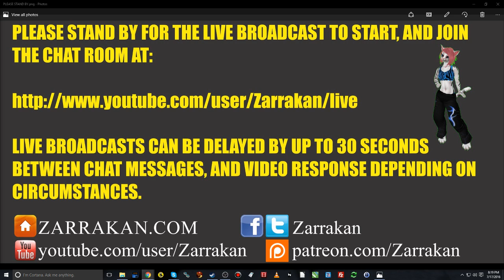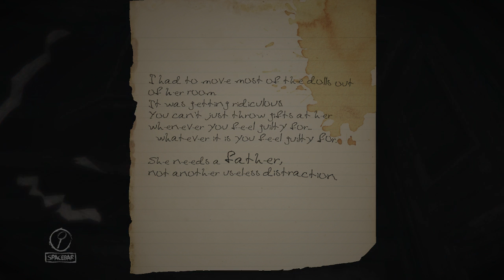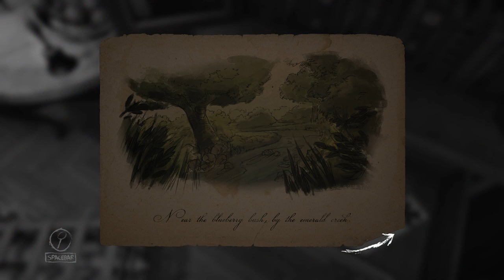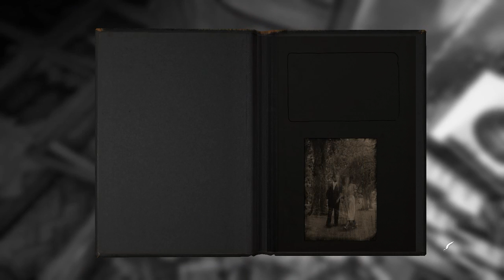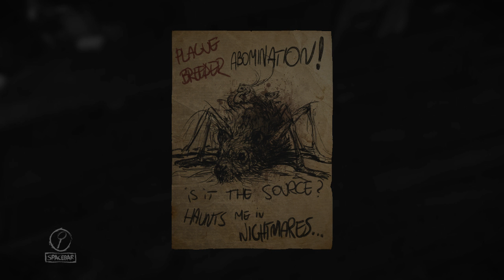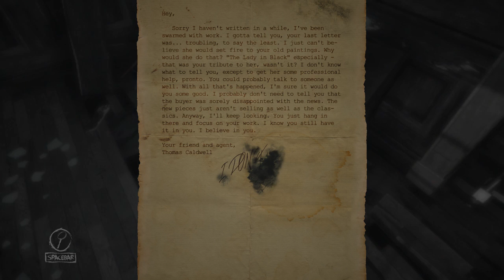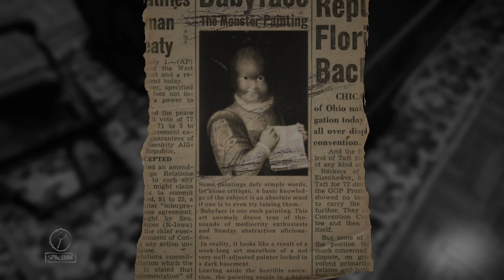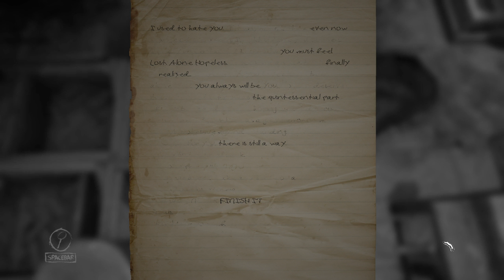2015 7 17 Joystick Jerk Plays Layers Of Fear Part 3